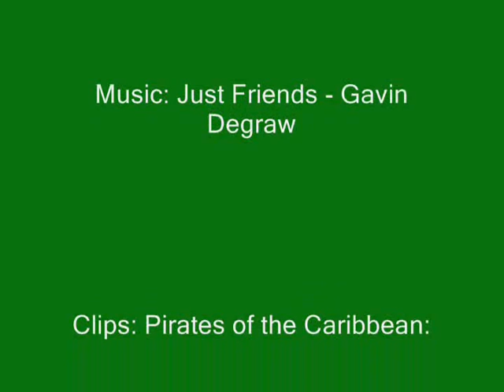Just Friends (PotC) - Will, Liz/Jack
My first vid, and I think it turned out really well.

The song is by Gavin Degraw, and it's from Will's POV, about Jack and Lizzie's relationship. He thought that they were "Just Friends", but now he sees that it's something more, and he was being deceived. (Gosh, Liz is a little wh*re, isn't she?) Anyway, ENJOY. Please comment and rate, I would love feed back! (All constructive criticizm welcomed)